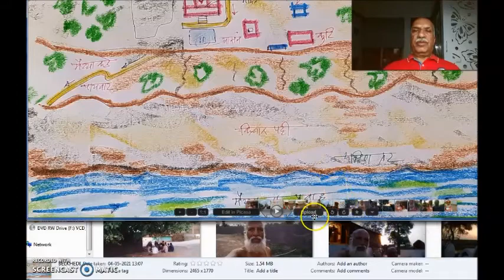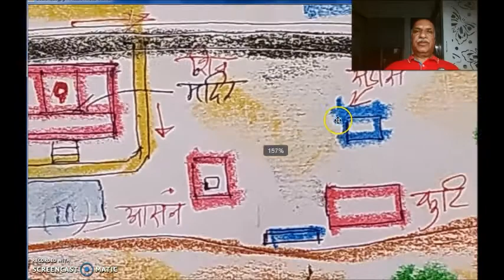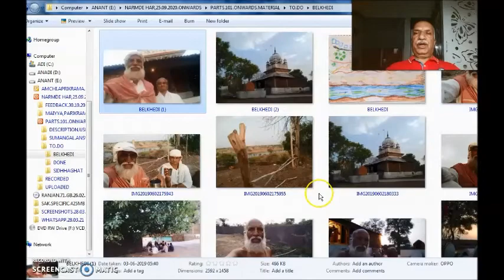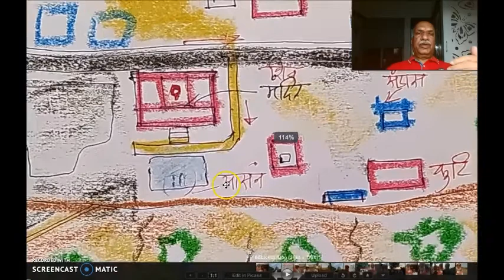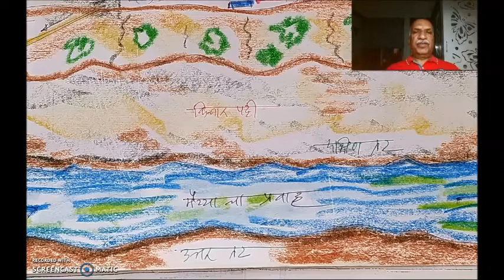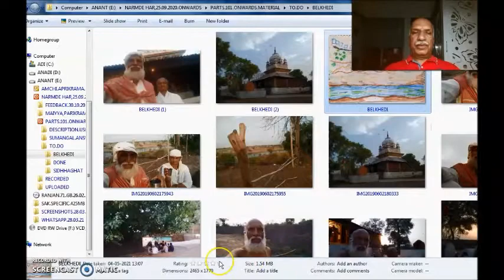Narmada Parikrama | चित्रमय बेलखेडी | PART 333 |MARATHI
नर्मदे हर ,
बेलखेडीचे हाताने काढलेले चित्र आणि काही फोटो आज दाखवीत आहे.
ह्या  सर्व  वर्णनासकट तिथली तपशीलवार माहिती ऐकुया.
चला .
नर्मदे हर
मागचा संदर्भ :
भडपुरा मधला आश्रम कसा होता ?
ते वर्णन आपल्याला ह्या लिंक वर ऐकायला मिळेल :
 “भडपुरा” मधल्या आश्रमातून आपण निघालो आणि बेलखेडी ला पोचलो.
हे वाक्य किती पटकन लिहून झाले ?
पण प्रत्यक्ष प्रवास किती जिकिरीचा होता ते वर्णन आता ऐकू या.
कशी कठिण  प्रसंगी मदत मिळाली ते पण ऐका.
त्याने तुमचा विश्वास मैय्याजींच्या चरणी अधिक दृढ होईल.
काय काय झाले ? कुठल्या क्रमाने झाले ?
ती हकीकत आहे ह्या भागात.
बघा कसा वाटतो हा भाग ?
आजचा भाग रेमोट किंवा वायर लेस माईकचा आहे.
जरा सांगा आवाज कसा वाटला ?
मजा येईल चला वर्णन ऐकू या !
नक्की सांगा !
नर्मदे हर
नर्मदे हर
नर्मदे हर
संतोष कुलकर्णी
सुषमा कुलकर्णी

दक्षिण तटावर अमरकंटक पासून पुढच्या प्रवासाचे महत्वाचे टप्पे आपण ह्या लिंक्स  वर बघू शकता :

उत्तर तटावर अमरकंटक पासून अलीकडच्या प्रवासाचे महत्वाचे टप्पे आपण ह्या लिंक्स  वर बघू शकता :

अवश्य कळवा हा भाग कसा वाटला ?
नर्मदे हर
संतोष कुलकर्णी
सुषमा कुलकर्णी
हा VIDEO आवडल्यास आपल्या मित्र, नातेवाईक , हितचिंतक ह्यांना देखील नक्की पाठवावा.
तर , ऐकुया चला
नर्मदे हर,
थोडीशी पार्श्वभूमि जाणून घ्या :
नर्मदे हर,
आमची नर्मदा परिक्रमा , ओंकारेश्र्वर इथून प्रारंभ झाली व तिथेच संपन्न झाली .
 २६ नव्हेंबर २०१८ ते १४ जून २०१९ अर्थात बरोब्बर २०० दिवसात ही पायी परिक्रमा पूर्ण झाली.
नंतर आपण  “आमची अविरत परिक्रमा “ हि मालिका सुरु केली .
त्यात प्रत्येक मुक्कामाचे वर्णन करायचा प्रयत्न सध्या करतो आहोत.
जिच्या आशीर्वादाने ही  परिक्रमा घडली त्या सर्वसाक्षी मैय्यालाच हे सर्व भाग विनय पूर्वक अर्पण.
नसेल केले तर आधी करून घ्या
नर्मदे हर,
संतोष कुलकर्णी
सौ.सुषमा कुलकर्णी